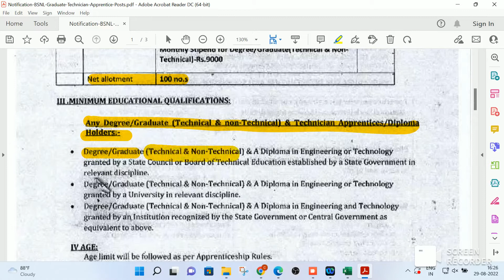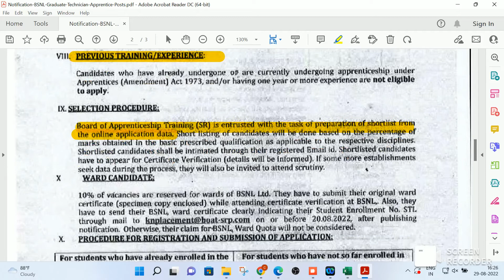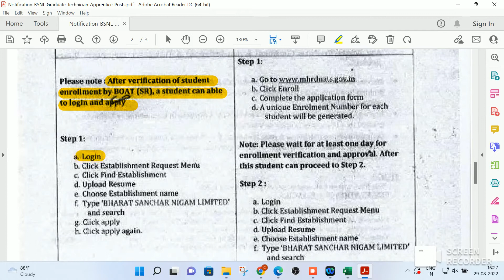BSNL Recruitment 2022 | Diploma/ BE/ B.Tech | BSNL Apprenticeship Vacancy 2022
Name of the Post: BSNL Graduate & Technician Apprentice Online Form 2022

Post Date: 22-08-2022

Brief Information: Bharat Sanchar Nigam Limited (BSNL) has announced notification for the recruitment of Graduate & Technician Apprentice vacancies. Those Candidates who are interested in the vacancy details & completed all eligibility criteria can read the Notification & Apply Online.

Important Dates
Starting Date for Apply Online: 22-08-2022
Last date for enrolling in NATS portal: 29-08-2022
Last date for applying BSNL: 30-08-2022
Handing over of database for CV: 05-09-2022
Date of Interview: Will be Intimated
Age Limit
Age limit is applicable as per Apprenticeship rules.
Qualification
Candiates Should Possess Diploma/ Degree (Engineering Discipline)

Vacancy Details
Post Name Total
Graduate & Technician Apprentice 100